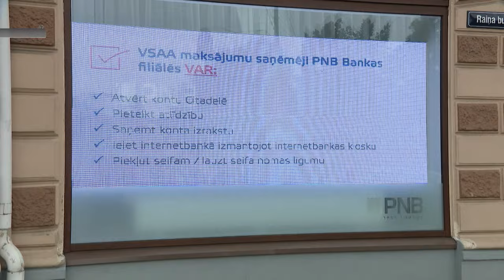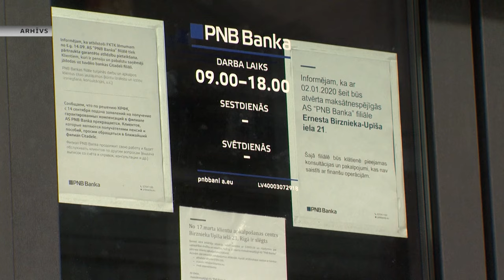Bijušos “PNB bankas” klientus aicina izņemt garantēto atlīdzību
Šogad vasarā apritēs jau pieci gadi, kopš “PNB bankas” maksātnespējas procesa sākšanas. Un tas nozīmē pēdējos mēnešus bankas bijušajiem klientiem izņemt garantēto atlīdzību. Lai gan pārliecinoši lielākā daļa klientu savas atlīdzības jau saņēmuši, joprojām ir apmēram 15 tūkstoši, kuri šo iespēju drīz varētu pazaudēt.